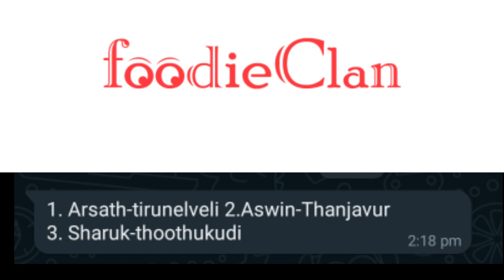😱Oo.. Avulo Periya Aala Neegha..? 🥵 Worthless Noobies || POWERFULL TIPS AND TRICKS-Garena FreeFire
Bye Bye Bye Guys.

"Victory Or Lose // Try Your Best..!"